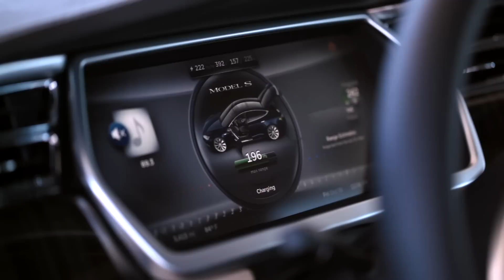CORRECTED: Why Tesla Just Purchased An Ultracapacitor Company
[EDIT] This video replaces an earlier version of the same which contained factual inaccuracies. We have fixed the video and apologise for the mistakes.

Tesla has a habit of acquiring companies that it feels will help it achieve its goal of accelerating the switch to clean, green, zero emissions transportation and energy.

So when it announced its latest acquisition - California-based Maxwell Technology -- we sat up and took notice, because Maxwell is known for its Ultracapacitors.

But what are Ultracapacitors, and what could Tesla want with them?